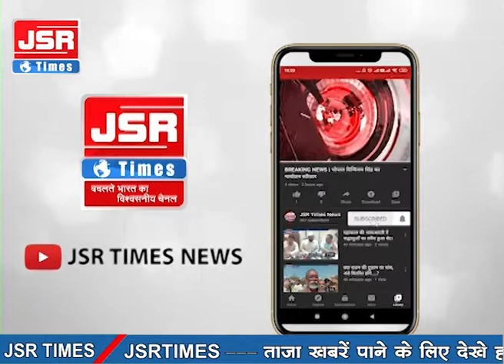शहर में हो रही है थाने से मॉनिटरिंग, कैमरे की नजर में पूरा नगर